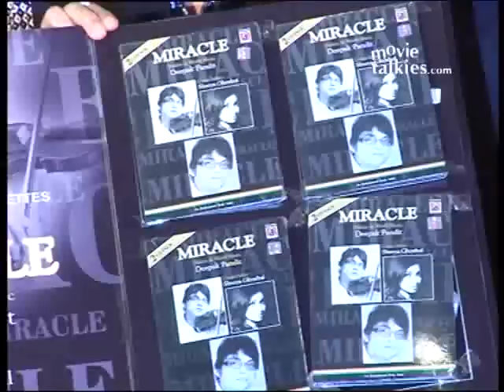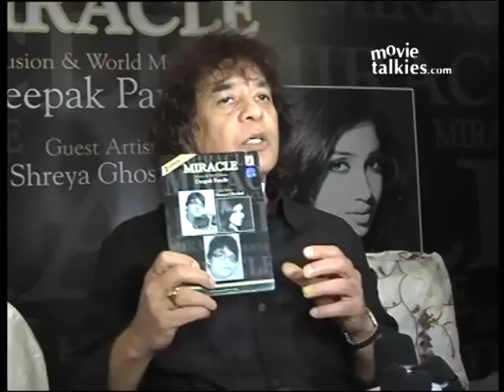Shreya Ghoshal, Zakir Hussain, Roop Kumar Rathod At Deepak Pandit's 'Miracle' Album Launch